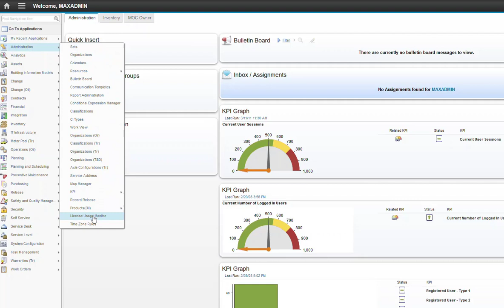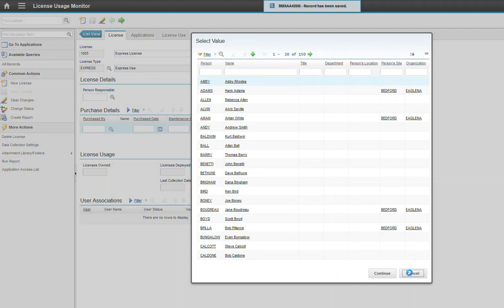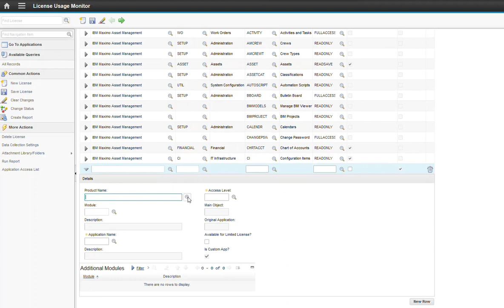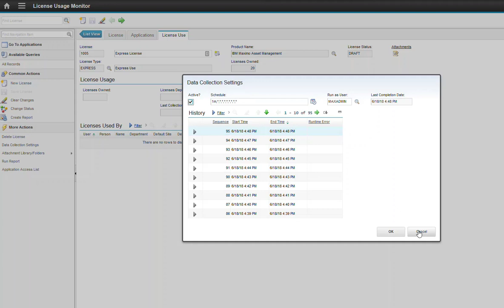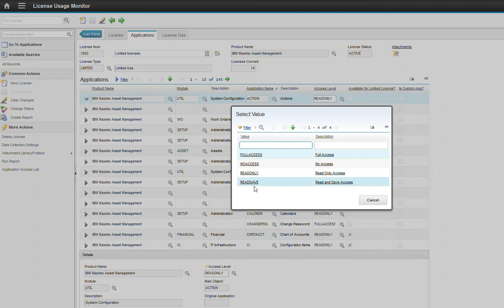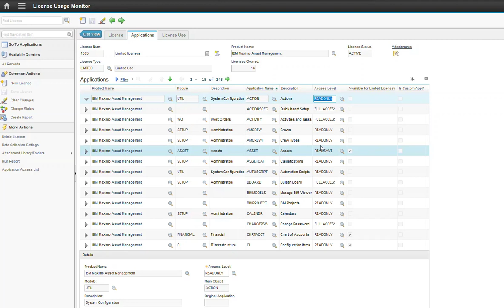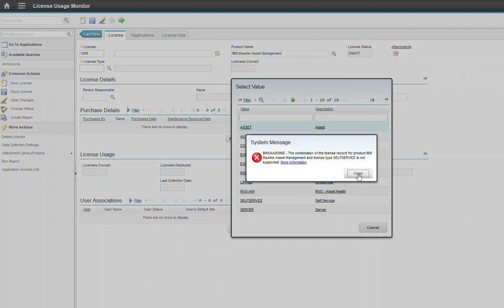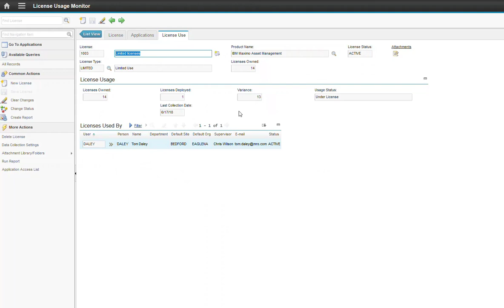Using the Maximo License Usage Monitor Application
Watch this short video to learn how to use the IBM Maximo License Usage Monitor Application to determine if your Maximo licensing mix is right for your organization.